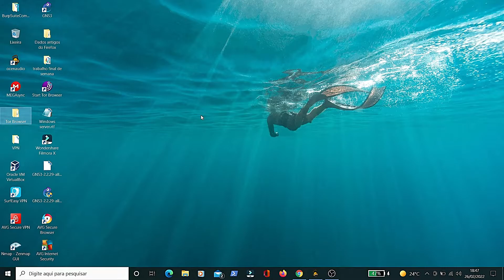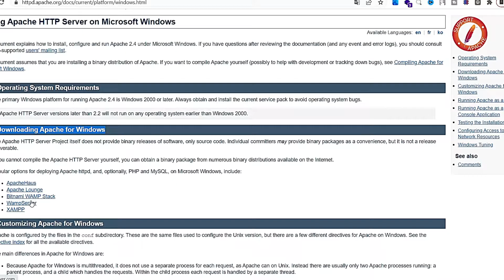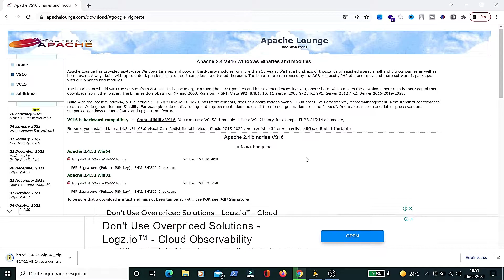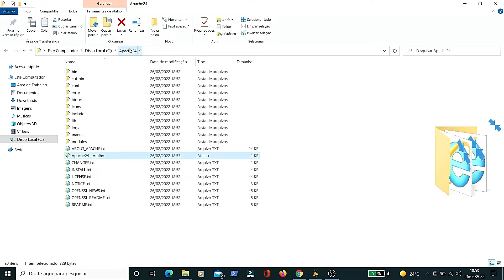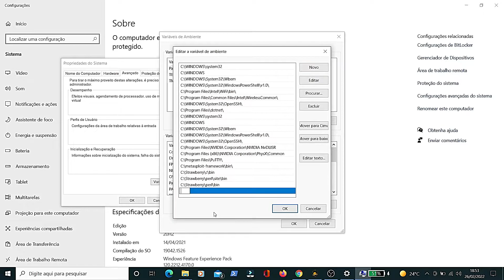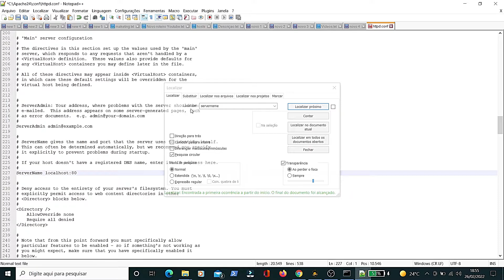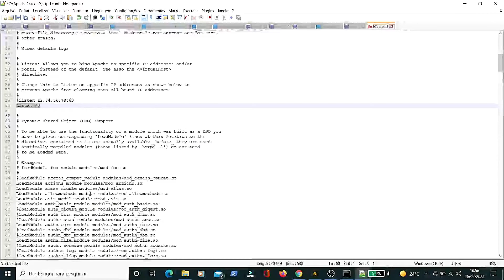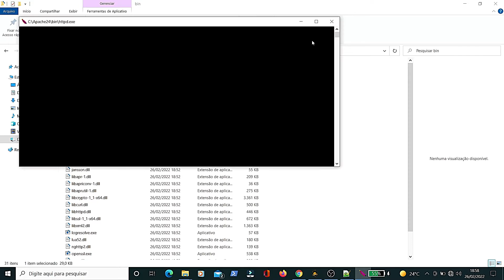[Passo-a-Passo] Download, Instalação e Configuração SERVIDOR APACHE no Windows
Neste vídeo aula mostro a configuração de um servidor WEB, utlizando o software Apache.

Vamos instalar e configurar o Apache sem facilitadores como Xampp ou Wamp. Você vai aprender o que é realmente necessário fazer e ter total controle das alterações que estão sendo feitas no seu servidor.

Instalação da versão 2.4.52 do servidor web Apache no Windows 7,8,10 ou 11, 64-bits.

Este é um exemplo de como instalar o Apache como serviço no Windows utilizando a versão compilada.

Segue o primeiro vídeo de uma série de tutoriais para criar um ambiente de desenvolvimento local.

💻SOBRE:
Vou Compartilhar Abertamente Informações Relacionada a Tecnologia & Segurança da Informação. Vídeos relacionado a Instalações, Configurações, Programas, Software, Sistema Operacionais, Desenvolvimento de Programas, Sites, Blogs e Aplicações, Banco de Dados, Redes, Hacking Ético & Pentest ETC.